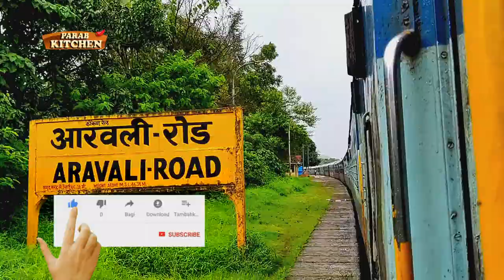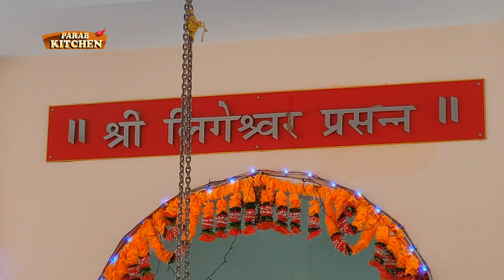महाशिवरात्री उत्सव | उपवास आणि पूजा पाठ | मुंबई ते कणकवली प्रवास | शिव मंदिर| Mahashivrati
महाशिवरात्री चा उत्सव. जत्रा. कोकण चा मुंबई ते कोकण ट्रेन प्रवास.